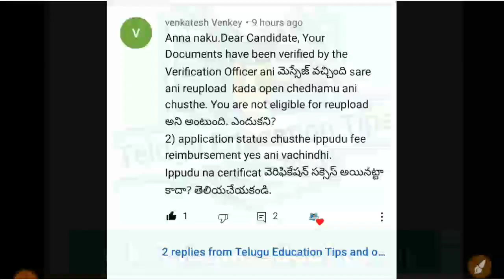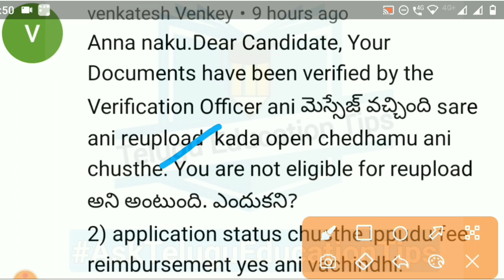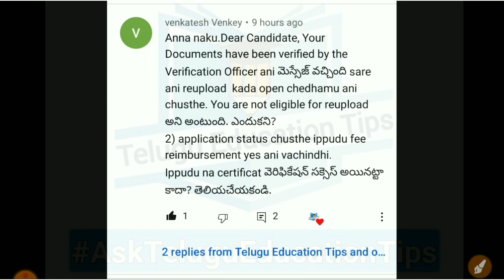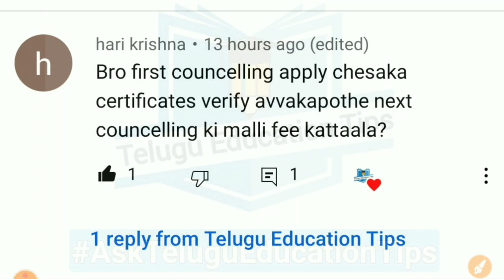AskTeluguEducationTips Series episode 413 students asked doubts answered in 12/10/22 in telugu